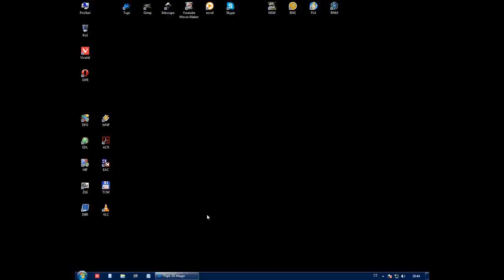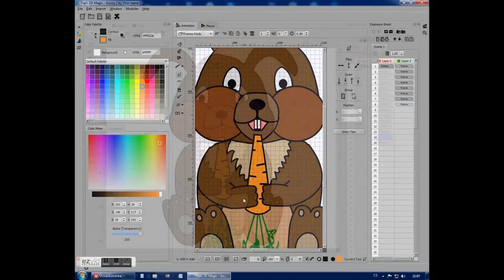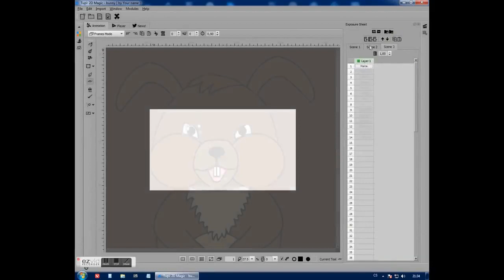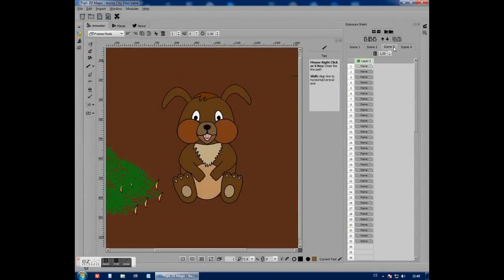TupiTube Desk : Making of "Bunny eating carrot" by Lenka Dvořáková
This video shows the creation process of the animated short "Bunny eating carrot" made by Lenka Dvořáková, one of our closest members of the TupiTube community. We want to thank Lenka for sharing her beautiful works with us :)